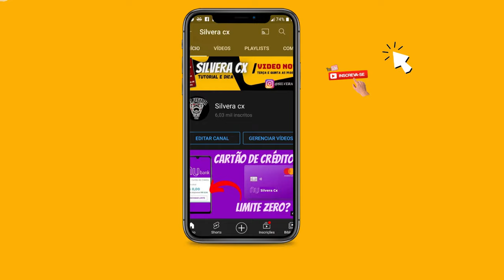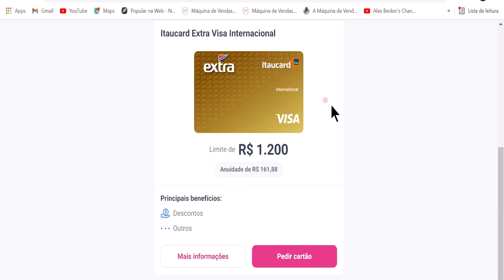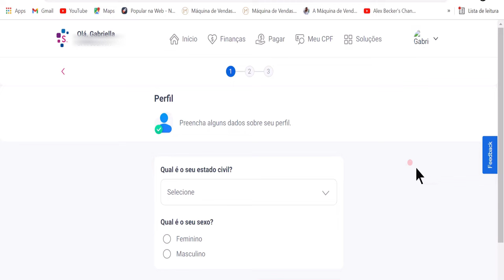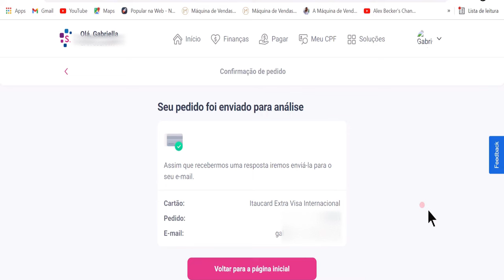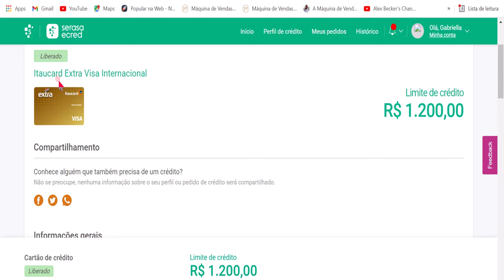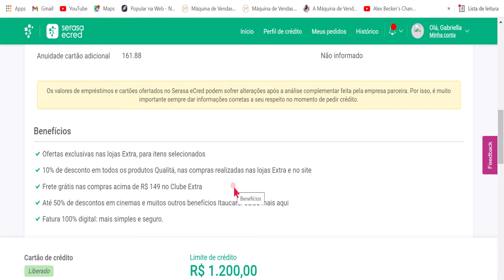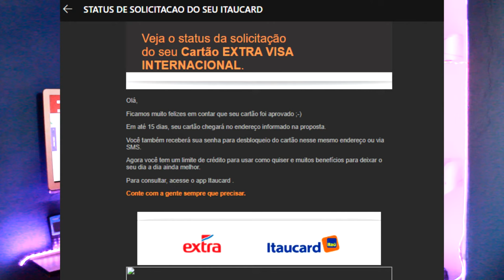🔴BANCO ITAÚ APROVANDO MUITO PELO SERASA, ALTO NÍVEL DE APROVAÇÃO EM 2022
FALA PESSOAL BLZ! SE VOCÊS TIVEREM ALGUMA NOTIFICAÇÃO DE CARTÃO DE CRÉDITO DO ITAÚ PELO SERASA COM INDICE DE APROVAÇÃO ALTA, PODE FAZER O PEDIDO QUE VOCÊ TEM EM MEDÍA 8% POR CENTO DE CHANCE DE SER APROVADO, CONFIRA ESSE VIDEO TOP...